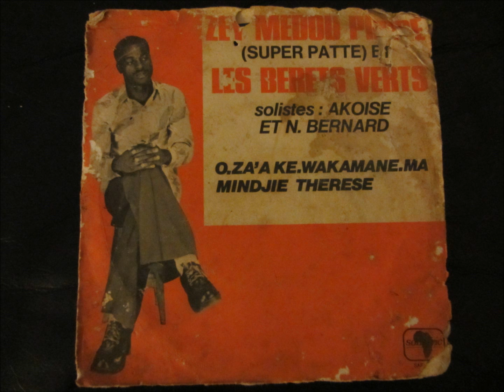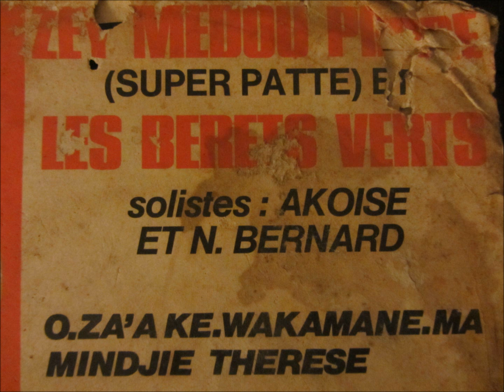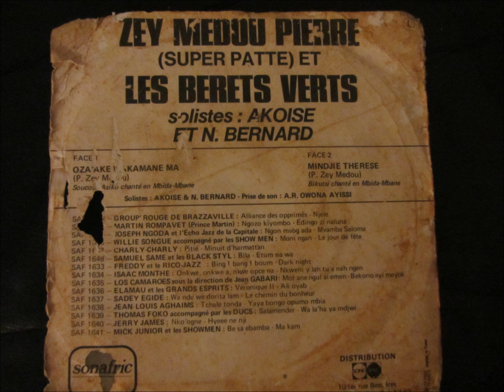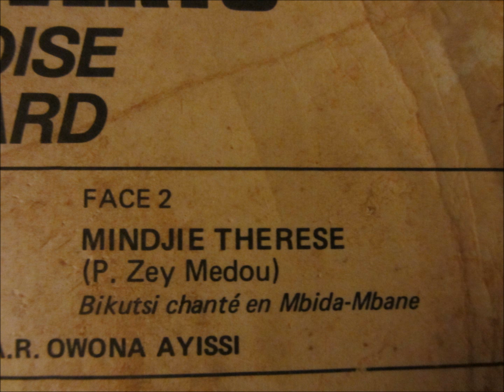Pierre Zey Medou (super patte) et les berets verts - mindjie Thérèse (Sonafric SAF1642)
Solistes: Akoise & N. Bernard
Bikutsi chanté en Mbida-Mbane